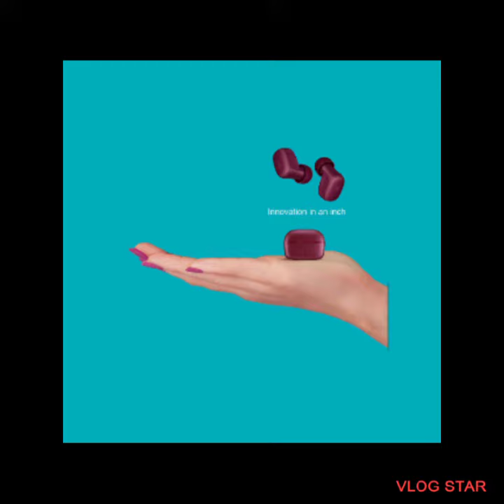FINGERS SizeZero - World’s Tiniest TWS Earbuds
FINGERS SizeZero - World’s Tiniest TWS Earbuds [15 Hours Playback | Built-in Mic with SNC™ (Surround Noise Cancellation) | Sweat Proof | Smart Touch Controls]@Afestivecollection.

Price -1499

Brand - FINGERS
Model Name - SizeZero
Colour - Black

[Outstanding Innovation]: Efficiency meets performance with SizeZero Pods. With whole lotta features packed in less than an inch of space, it is brilliant at any volume. Check off your entire entertainment list with soaring vocals and size-defying bass from the world’s tiniest earbuds.
[Stunning, Comfortable Design]: Encased in a cute tiny Charging Case, SizeZero Pods are bound to dazzle and steal second glances. Comes in 2 stunning colours – Plum and Matte Black so you can choose between a trendy or classy vibe. The premium-built earbuds rest cosily and securely in your ears. Even after hours of usage, you will barely notice they are plugged in.
[Non-stop music & entertainment up to 15 hours]: Enjoy a whopping 15 hours of unfiltered, non-stop entertainment. Off a single charge, SizeZero Pods plays for up to 5 hours – long enough to let you catch up on tunes and TV series.
[SNCTM (Surround Noise Cancellation) Technology]: With its in-built Mic engineered with SNCTM (Surround Noise Cancellation) Technology, SizeZero Pods delivers better reception of voice signals with improved noise reduction and minimal distortion. So, answer those work & catch-up calls while on the go, worry-free!
[Sweat Resistant]: With an IPX4 rating, these TWS Earbuds are sweat-resistant that let you pump in that extra set and rep without any worry of ruining your earbuds.